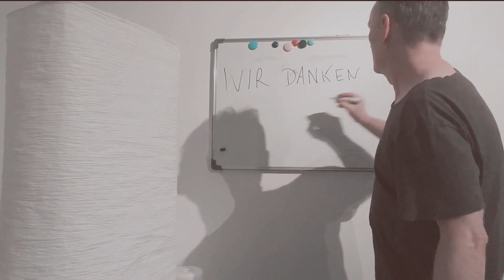Torsten Q - Die Antwort Bleibt NEIN - "Oldie Remix"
🥰 Hier nun ein Remix von "die Antwort"... "altmodischer" als die erste Version, es klingt ein bißchen wie ein Oldie aus den 60er oder 70er Jahren, glaube ich... deshalb nenne ich diesen Remix "oldie version". Viel Spaß! 🙂 Das Video ist zur Musik der ersten Version entstanden. Der Beat ist ein anderer. Daher könnte es hier aussehen, als könne ich nicht tanzen. Ich tanze aber laut einer Studie ausgesprochen gut (vor allem an Wochenenden bei Vollmond) und kann ferner sogar Radwende, auch wochentags. Ich danke Ihnen.

Nachtrag aus aktuellem Anlass am 20.05.22
Liebe PflegemitarbeiterInnen... wenn Ihr alle zusammenhaltet können die Euch gar nichts!  😊

Externe Videos, die in diesem Video vorkommen:
Die mal wieder überaus charmante Sarah Frühauf (ARD_MDR) über sogenannte "Ungeimpfte" und deren angebliche Mitschuld an der Corona-Lage